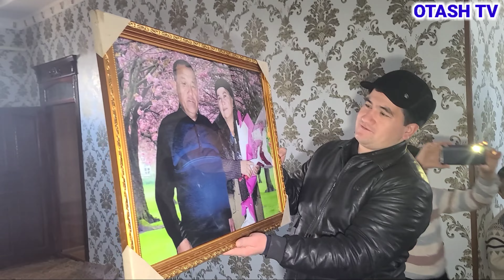85-СОНИ,БЕШТА КИШЛОГИДА СОВГА